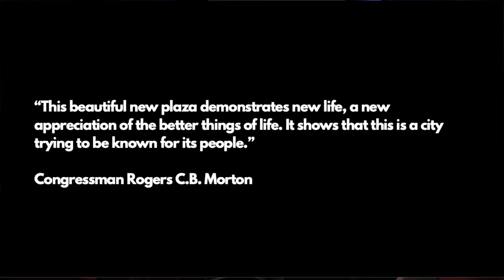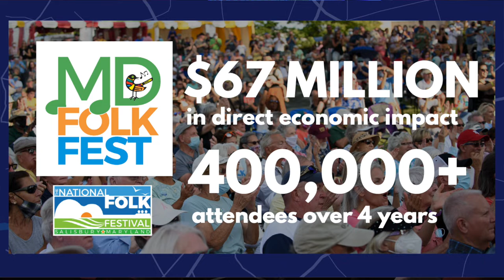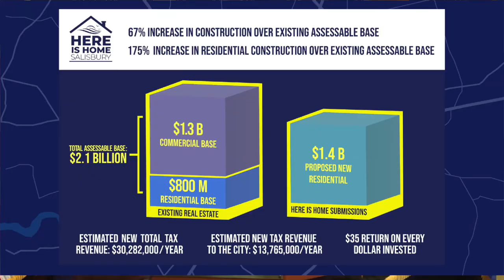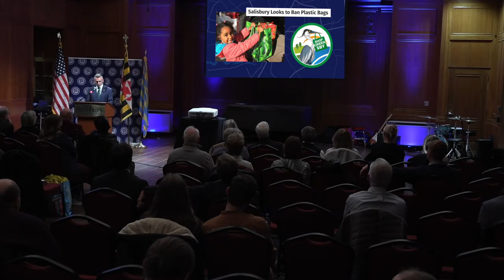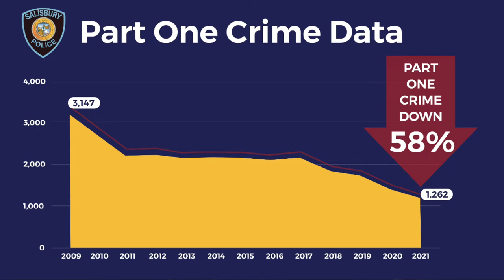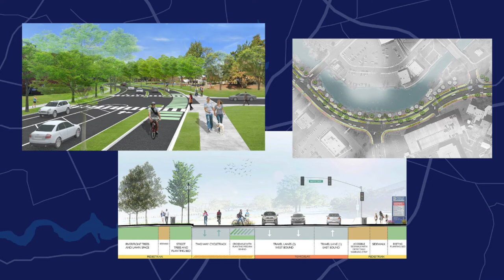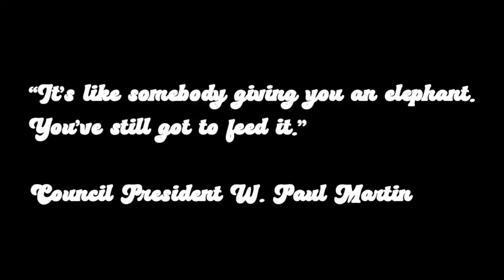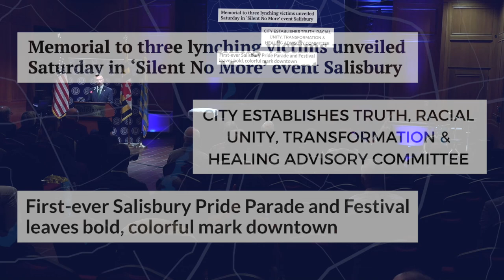State of the City Address 2022 presented by the City of Salisbury Mayor Jacob Day